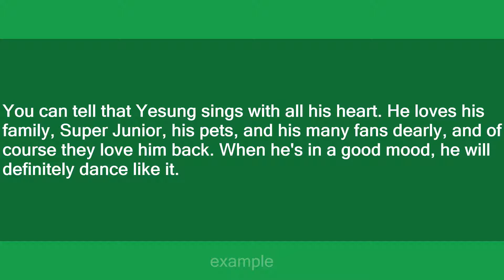Yesung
Slang flashcards: